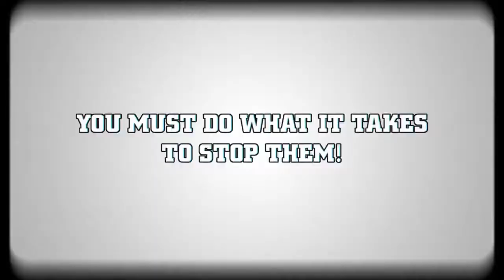Mercenary Kings - Launch Trailer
Tribute Games' side-scrolling shooter is free for PlayStation Plus subscribers on PlayStation 4 right now.